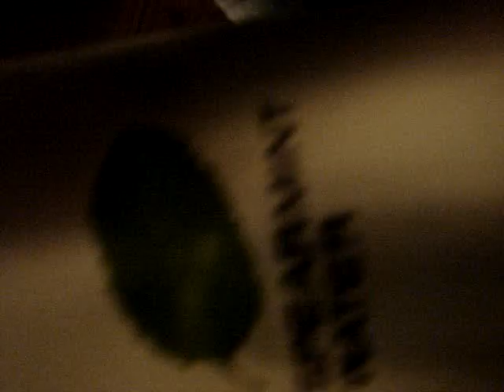alli and the mineral water